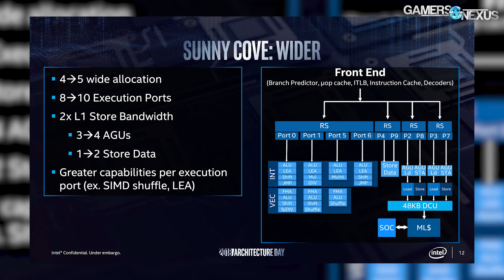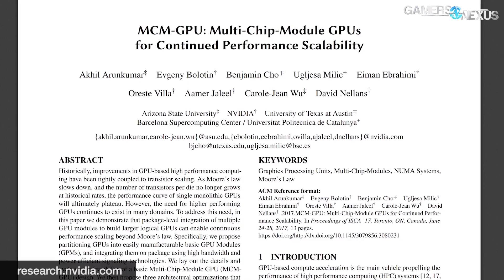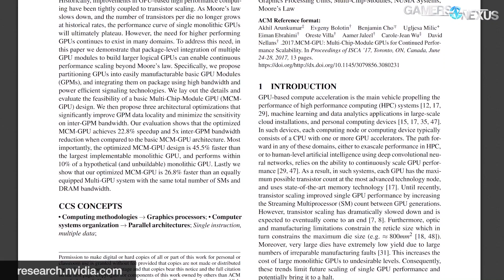Verbal Sparring with Gordon of PCWorld, ft. Intel Sunny Cove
This video is just some fun with Gordon Mah Ung of PCWorld. We talk about the most likely comments Intel will receive for its new announcements.
Ad: Buy MSI's Z390 MEG ACE (Amazon)

We didn't go into this video with a plan, we just decided to casually discuss the latest Intel announcements. This was filmed at Intel's event last week, talking about 3D die stacking, Foveros, 10nm CPUs, Ice Lake, Sunny Cove, and more.

Hosts: Steve Burke, Gordon Mah Ung
Guests: Gordon Mah Ung, Steve Burke
Video: Andrew Coleman